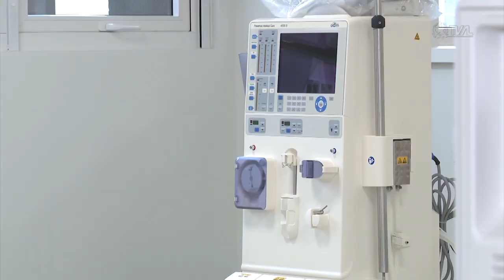É Notícia - Deputado destaca sanção de duas leis na área da Saúde - 14/02/23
Dois projetos de lei apresentados e aprovados na Assembleia Legislativa, para a Saúde em Santa Catarina foram sancionados pelo governador do Estado e publicados no Diário Oficial. As duas matérias foram apresentadas pelo deputado Sargento Lima (PL), que destacou as iniciativas em tribuna, durante a sessão ordinária desta terça-feira (14).